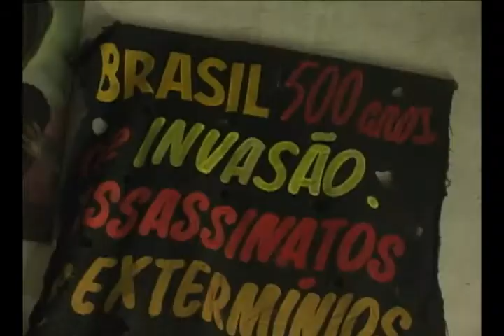Índio Sol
Índio Sol - Artes Plásticas

Visualidades, Difusão e Arte
Titulo: Depoimento de Índio Sol Artista Plástico
Ficha Técnica: Imagens Vinicius Lima

Índio Sol é artista plástico e morador do Pelourinho desde os anos 70, acompanhou de perto todas as transformações " artísticas sociais" da região do Centro Histórico de Salvador.